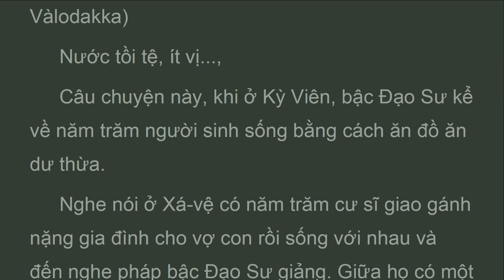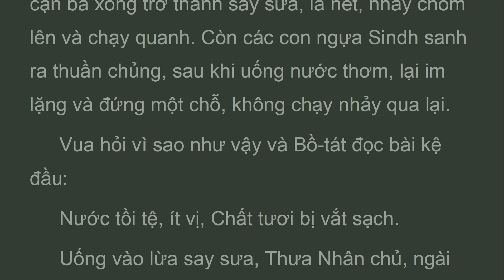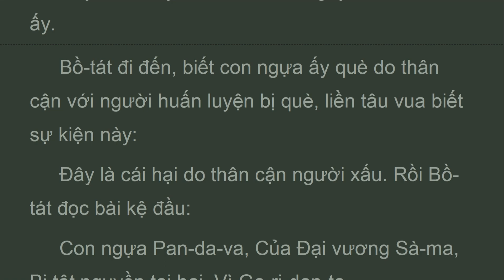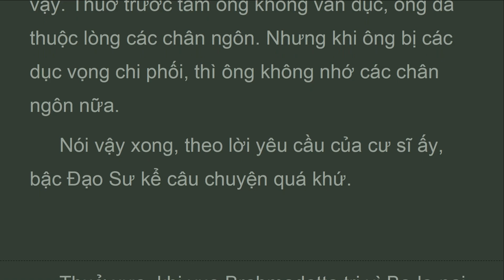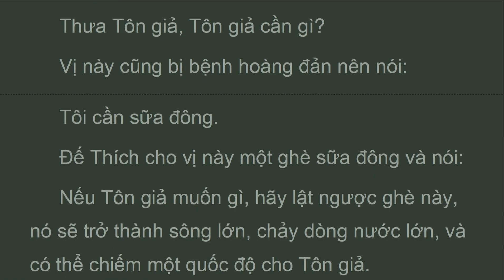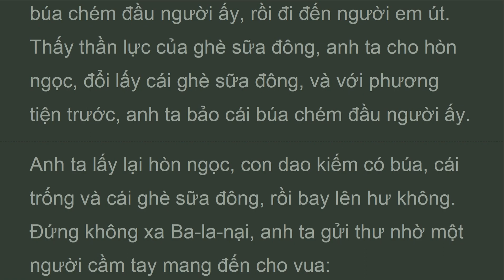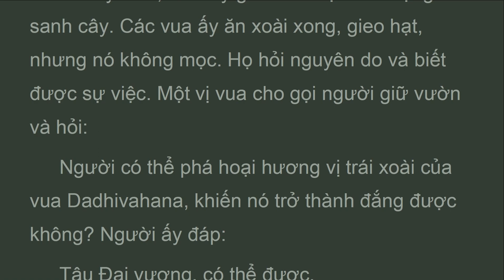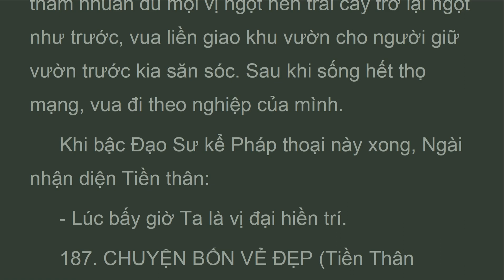TBK_P4_010_183_186_Ðồ Tàn Thực, TIỀN THÂN ÐỨC PHẬT, K. TIỂU BỘ TẬP 4, HT Thích Minh Châu (Apr 2023)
Người giữ vườn mới tới không bao lâu đã làm cho cây trổ hoa trái mùa và sanh quả trái mùa, khiến cho khu vườn càng thêm xinh đẹp. Vua rất bằng lòng bèn đuổi người giữ vườn cũ đi, và giao khu vườn cho anh ta. Ngay khi người giữ vườn ấy chiếm được ngôi vườn vào trong tay mình, anh ta liền bao vây cây xoài bằng cách trồng các cây nimba và các loại cây leo.
 Dần dần các cây nimba lớn lên, rễ với rễ, cành với cành, chúng xen lẫn chằng chịt với cây xoài. Do xen lẫn với vị không tốt, trái xoài có vị ngọt trở thành đắng giống như là nimba. Vừa khi biết được trái xoài đã trở thành đắng, người làm vườn bỏ chạy trốn.

TBK--
TIỂU BỘ KINH - TẬP IV

183. Chuyện Ðồ Tàn Thực (Tiền Thân Vàlodakka)
184. Chuyện Người Luyện Ngựa Giridanta (Tiền Thân Giridanta)
185. Chuyện Tâm Bất Tịnh (Tiền Thân Anabhirati)
186. Chuyện Vua Mang Sữa Ðông (Tiền Thân Dadhivàhana)